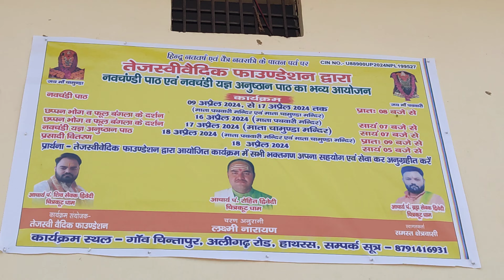12 April 2024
👏Shera wali ma kee pran pratistha👏